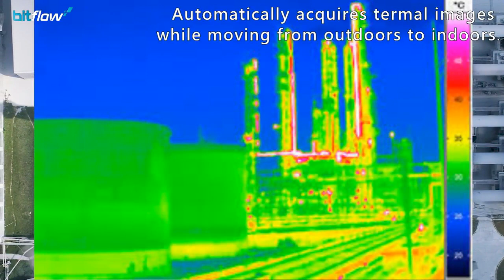Industrial Facility Safety Monitoring Platform of Bitflow Inc.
Industrial facility safety monitoring can be done using autonomous flight, thermal imaging camera and 2D camera technology.